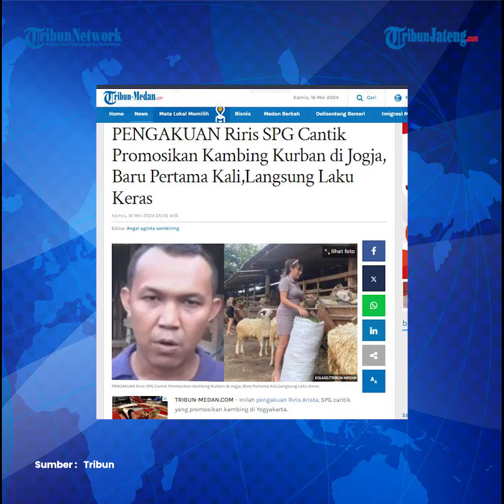Sosok Riris Arista SPG Cantik Viral Jualan Kambing Kurban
Bersama beberapa SPG lainnya mereka mempromosikan hewan kurban tersebut.